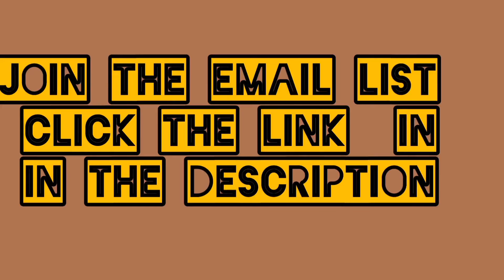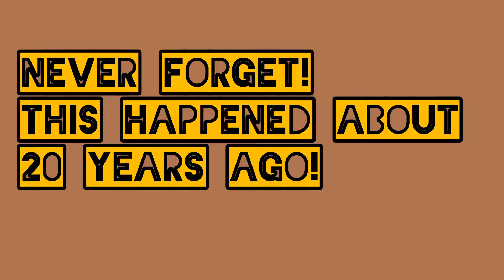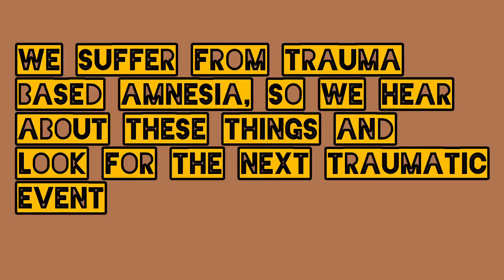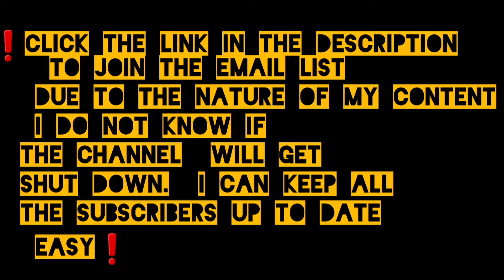Genore Guillory Was Nice To Her White Neighbors